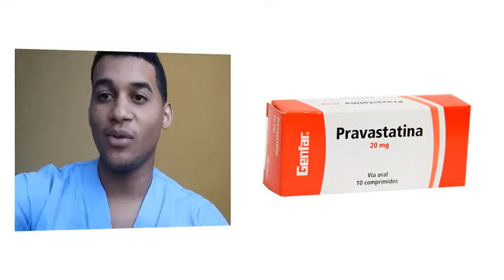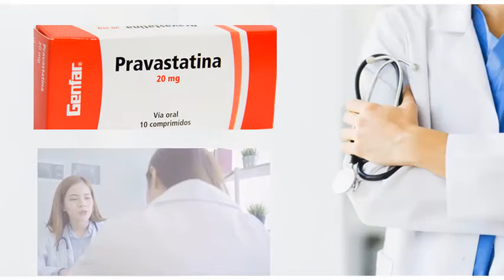PRAVASTATINA, Para que Sirve Pravastatina y Como se toma | Y MAS!! 💊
GRACIAS!! Pravastatina para que sirve | Y MAS!! 💊 Esperamos que el Vídeo consejo sea de gran Ayuda para ti.